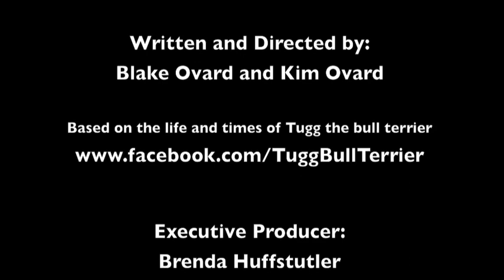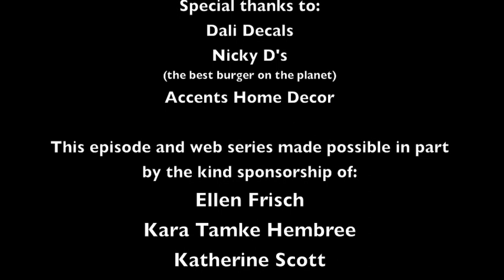Tugg the Bull Terrier Episode 4: Attack of the Stick Monsters part III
Tugg the Bull Terrier Episode IV: Attack of the Stick Monsters, part 3. What happens when you are a super hero and your best friends are kidnapped by a bunch of evildoers and you've got to find where they've been taken? And the bad guys want to trick you and spring their evil trap? You go and rescue your friends of course! Tugg and Ajaxx take the battle to the stick monsters! To follow Tugg's daily adventures, visit his facebook